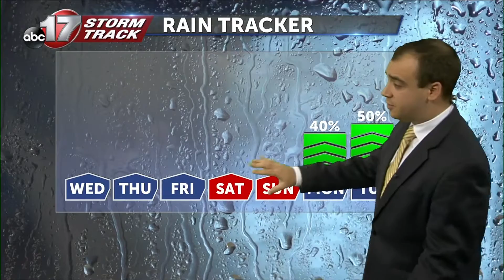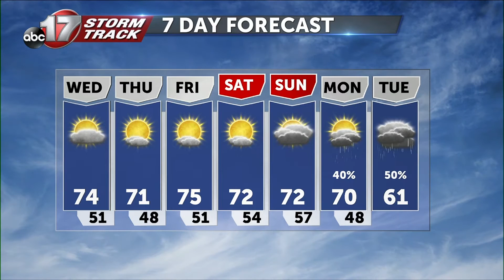Beautiful weather expected to continue through the weekend!